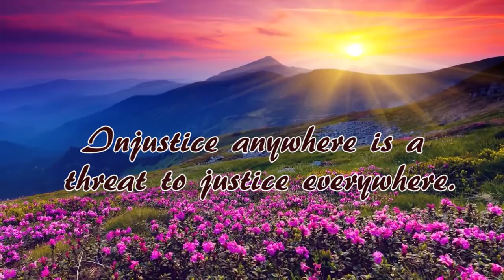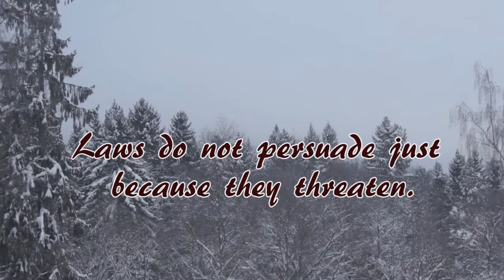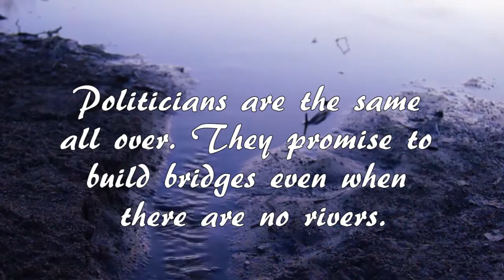Relaxing Music Video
Relaxing music and beautiful scenes from nature

Music for meditation, sleep, and study

W1V20